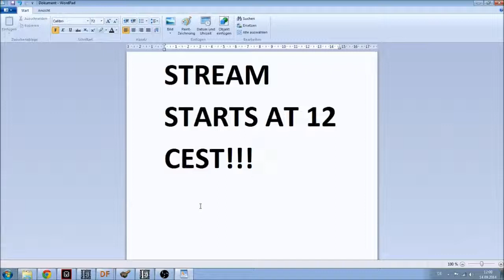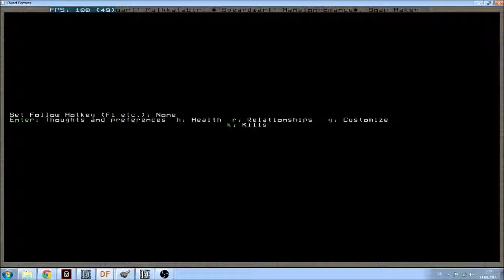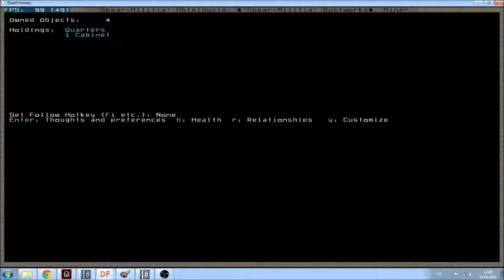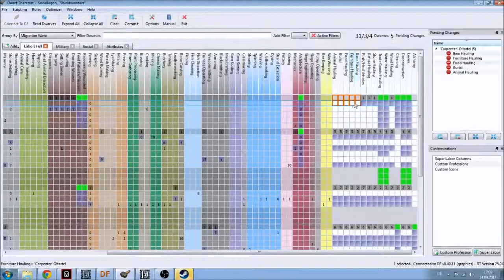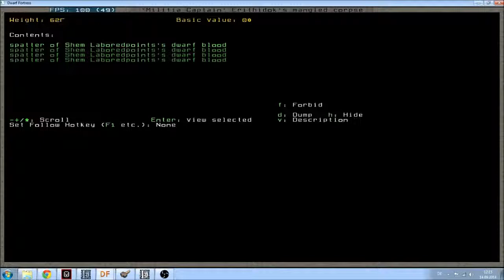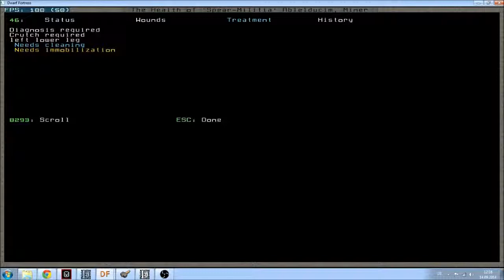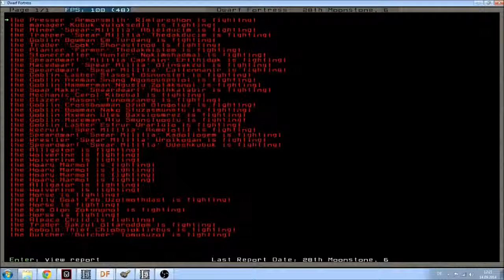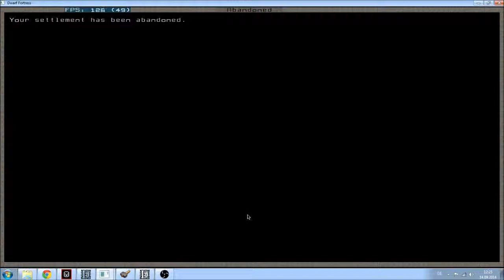Let's Play: Dwarf Fortress 2014 - Part 21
From the September 14th livestream!